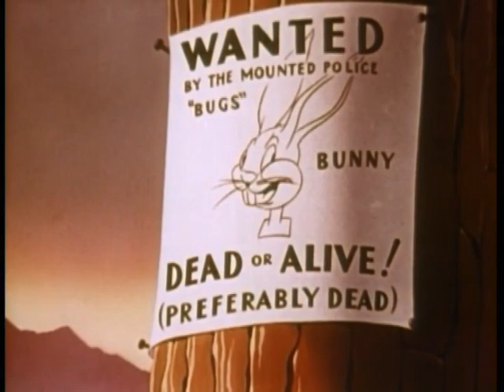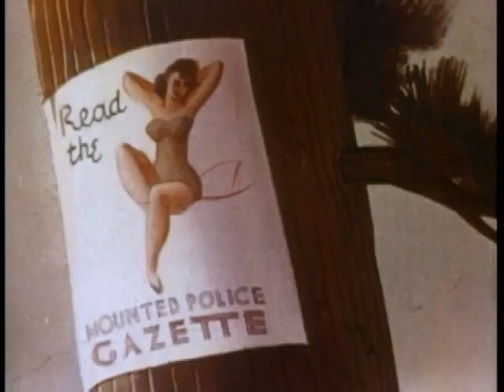Merrie Melodies: Fresh Hare (1942, Old PD print)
Taken from the Cartoon Craze release of "Bugs Bunny: Falling Hare".